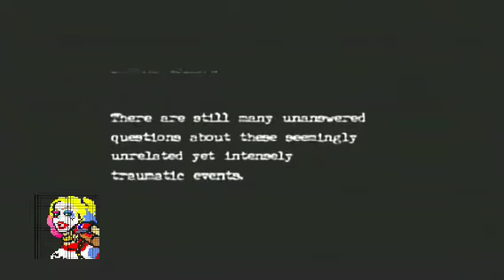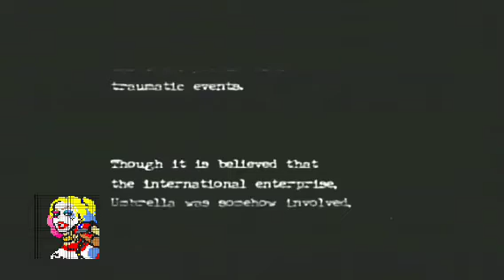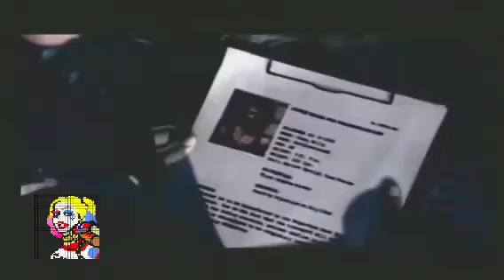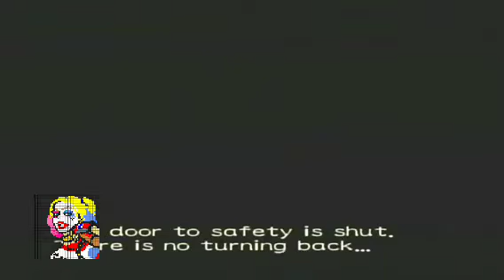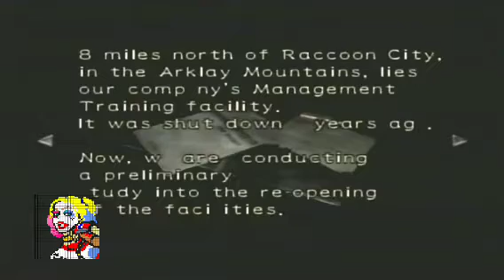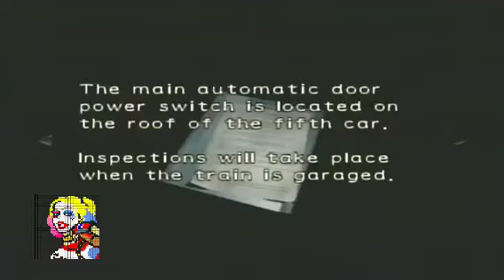RESIDENT EVIL 0 GAMECUBE PT. 1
Part 1 of my gameplay on my Nintendo GameCube of Resident Evil 0 . It's been a little over six month's since I played my GameCube so I am a bit rusty lol